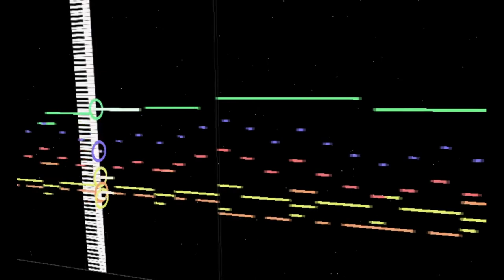Necrophageon - Neon Starlight [16-Bit COVER]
Here's a of Neon Starlight by Necrophageon made by Atomic Cat in FL Studio using 16-bit SNES soundfonts!

This video also includes a free midi version of the song!